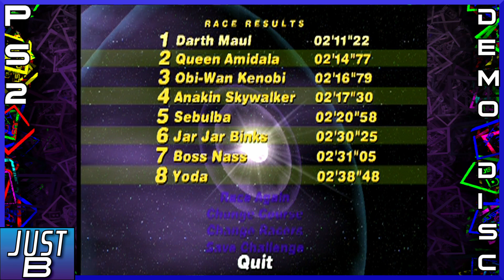"Drunk Figure-8" Star Wars: Super Bombad Racing: PS2 Demo Disc Part 12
Note: Could contain language

It is a Star Wars game. It is not anything to write home about. It is mediocre which fits the narrative of Star Wars honestly.